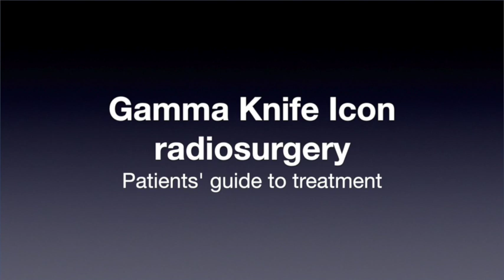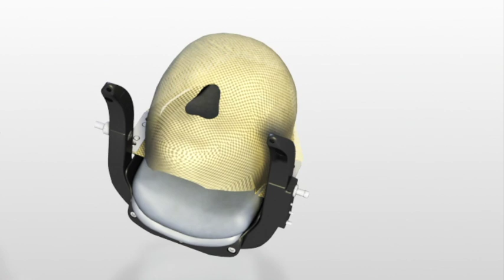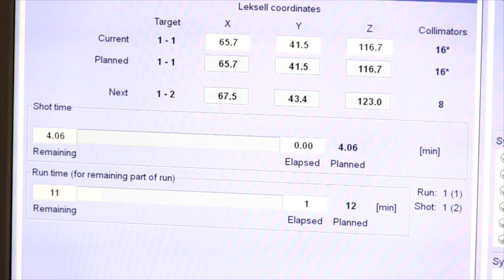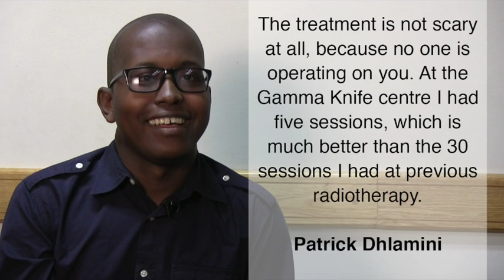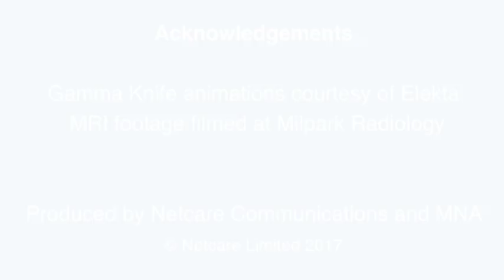GAMMA KNIFE ICON Patients' guide to treatment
The Leksell Gamma Knife Icon has recently been installed and launched at Netcare Milpark Hospital. For any patient having to undergo new treatment that they are not familiar with, can be a fearful prospect. This video is a step by step guide to Gamma Knife treatment to show you what you can expect to hopefully put your mind at ease.